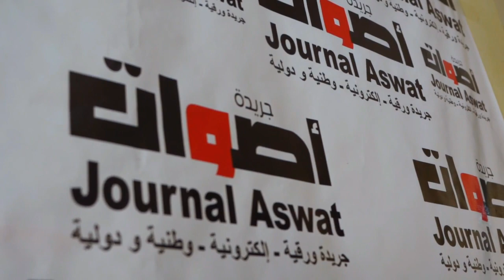الدار البيضاء :مستشفي مولاي يوسف ارتفاع الاصابات الحرجة بفيروس كرونا وهاشحال ديال الناس